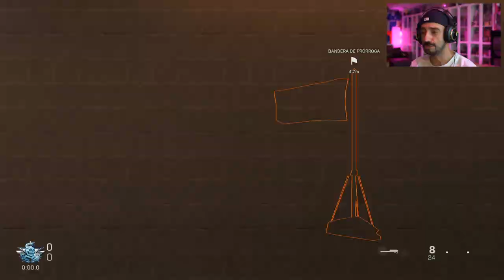PUES NO SOY TAN MALO... | Call of Duty Modern Warfare 2019